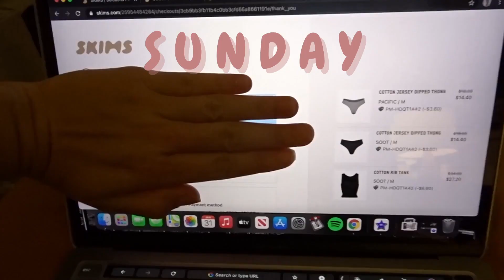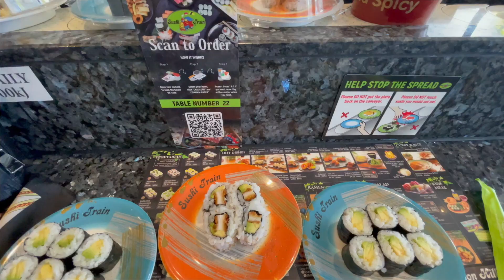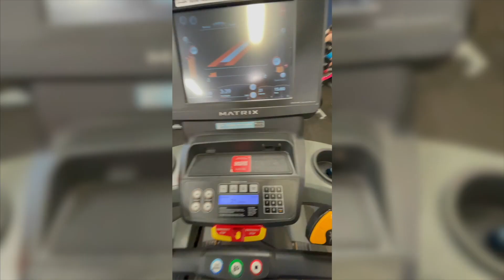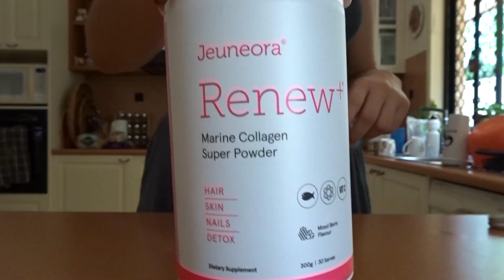WEEKLY VLOG | skims | form active | grwm | girls night out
follow me around my week,
i'm getting pretty good at these so might keep it up thoughts?

ME...